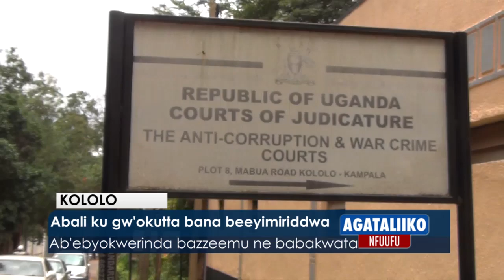Abali ku gw'okutta bana beeyimiriddwa.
Ab'ebyokwerinda bazzeemu nebabakwaata.

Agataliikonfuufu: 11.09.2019